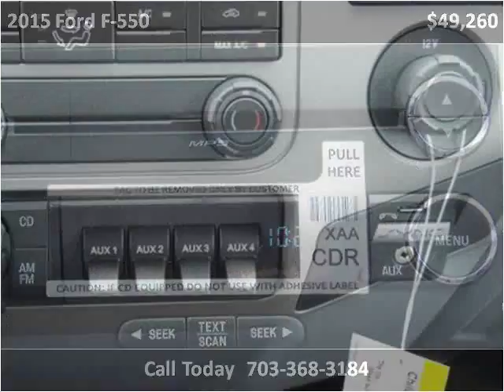2015 Ford F-550 New Cars Manassas VA